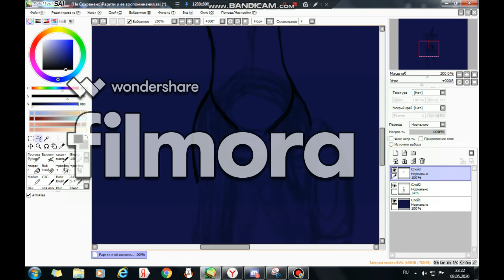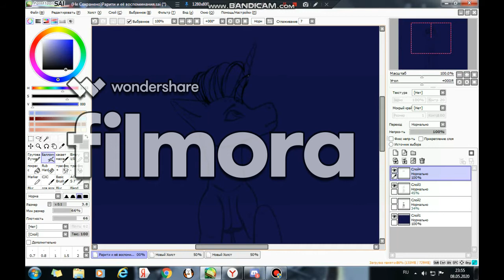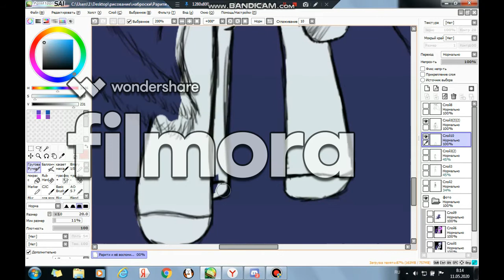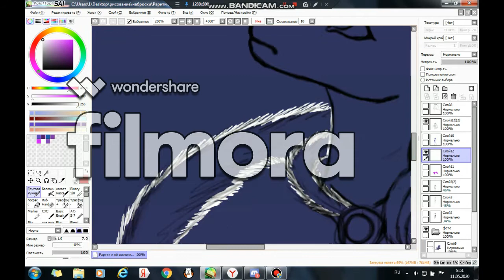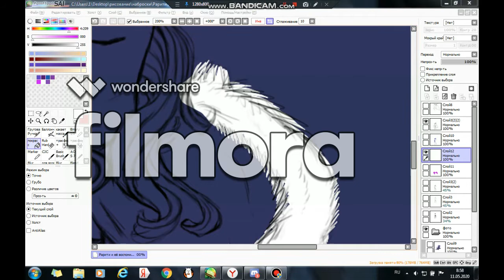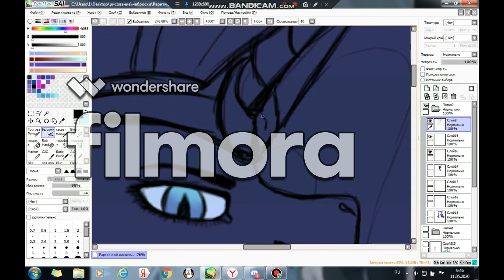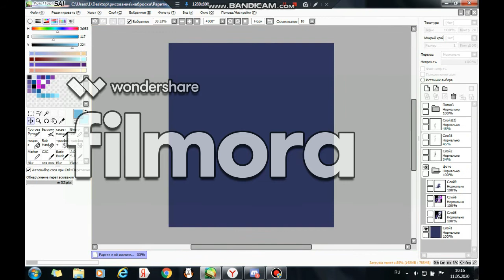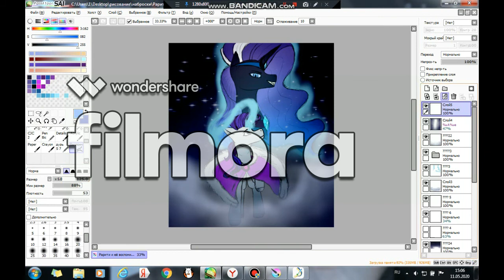Рарити и её тёмная сторона - (Speedpaint.)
Рарити предводительница и защитница империи.
Rarity leader and protector of the empire.